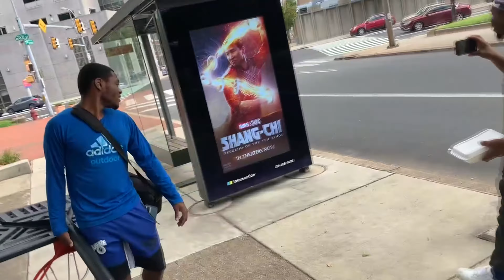(NBA 2k22 IRL) Brought The Courts To The City $1000 Cash Prize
BIG THANK YOU to my BROTHER IN GRIND!! @ROCADELPHIA @JAYSTAYCTFU @PETERBALLER

MAKE SURE TO TAPP INTO THEIR LINKS! THEY WORK REALLY HARD SO SUPPORT THEIR CONTENT 💪🏾💪🏾🔥

Trama
2021 Different Living Entertainment